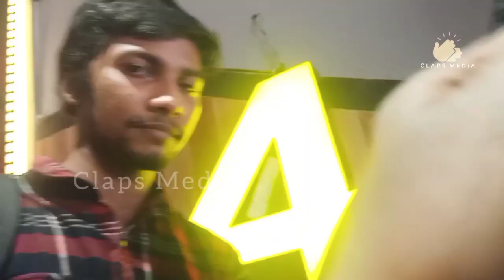വിജയ്ക്ക് ശേഷം അടുത്ത super star Sivakartikeyan | Maveeran movie theatre response | public review